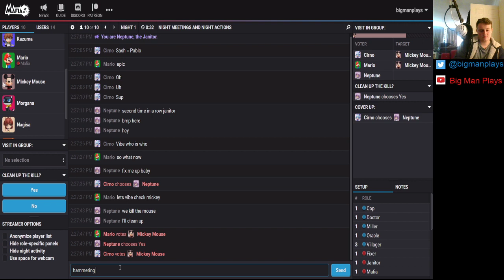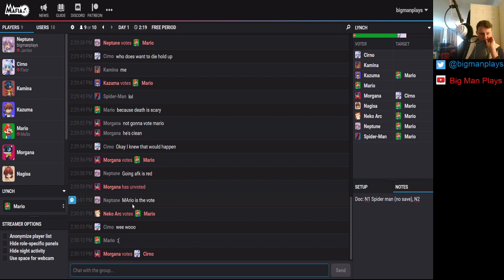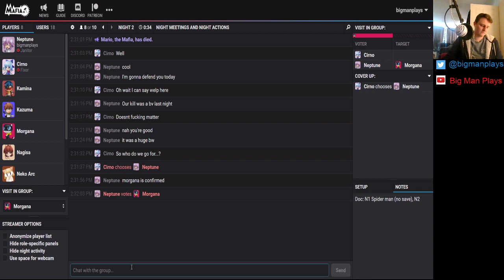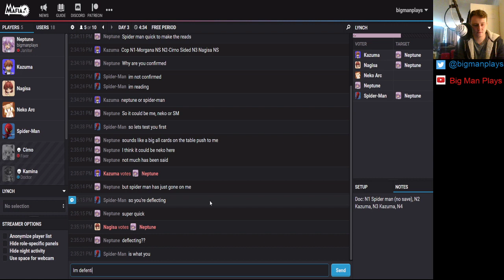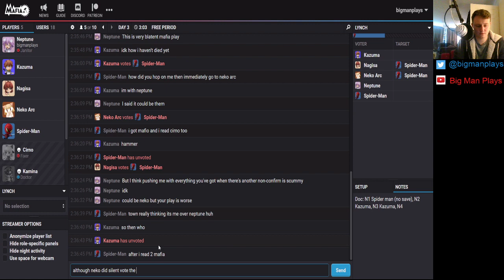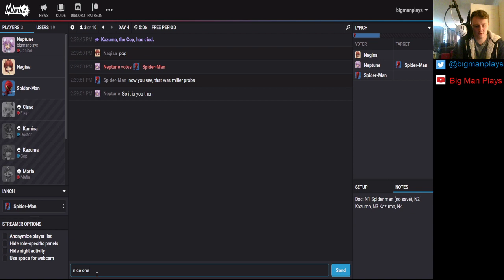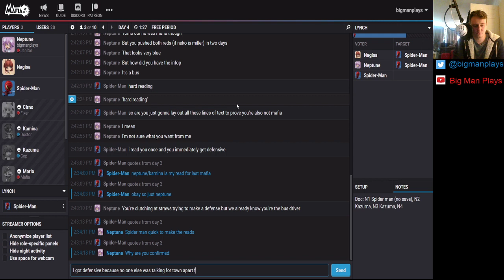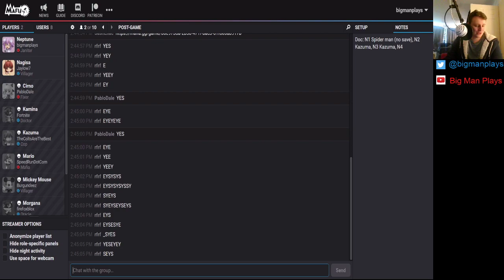BigManPlays Plays Mafia: Game #7 - Janitor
Janitor is a mafia aligned role that allows you to 'clean up' a kill once PER GAME. This means that only you will see the role of the person you decide to kill that night. This is a super fun role and leads to a lot of confusion amongst the town in most games!